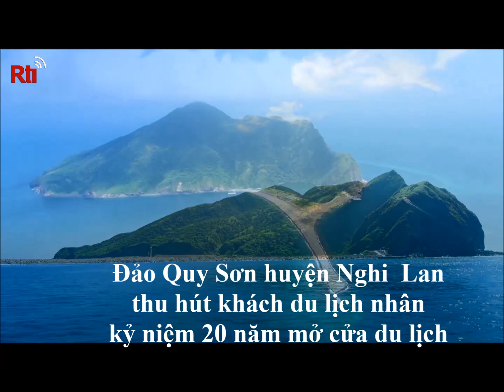20200611 Đảo Quy Sơn thu hút du khách nhân kỷ niệm 20 năm mở cửa du lịch